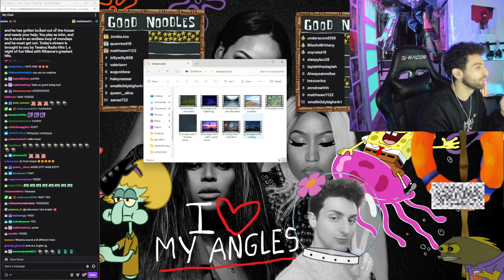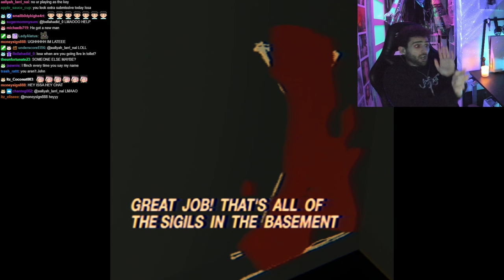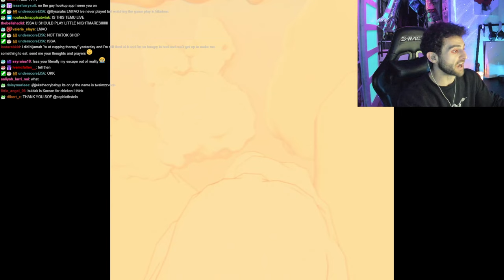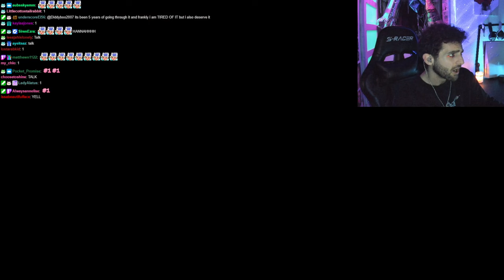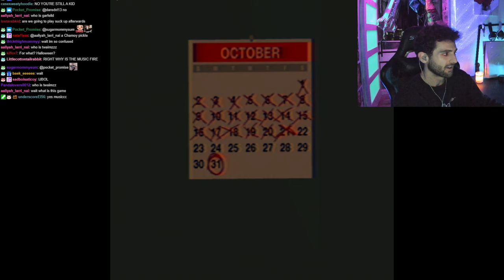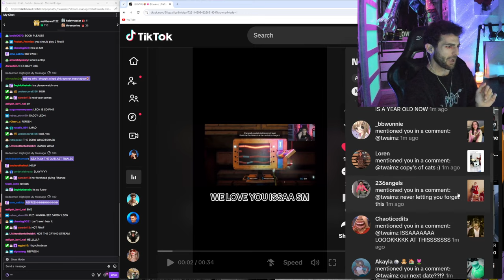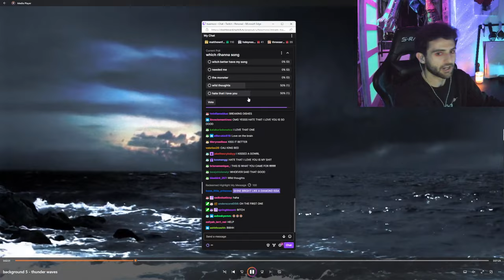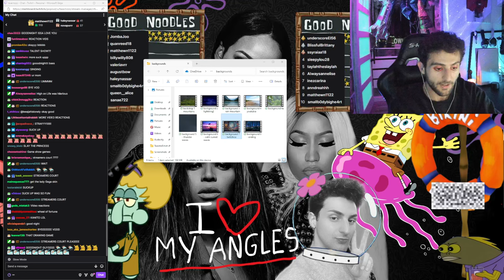THE LAST MONDAY (GARFIELD HORROR GAME) + SHORT RIHANNA KARAOKE/POLL BATTLE [02-24-2024]